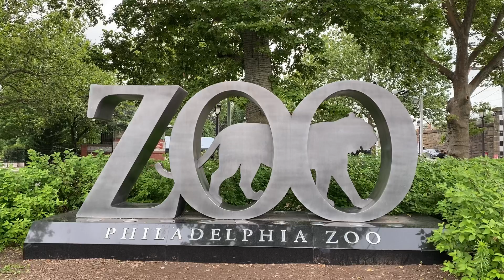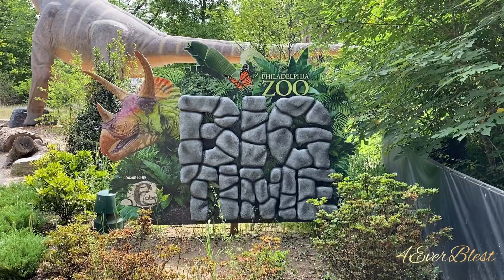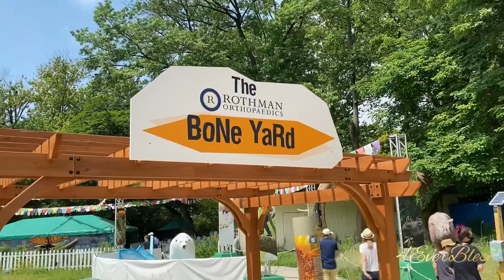Philadelphia Zoo The Big Time Dino Exhibit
Philadelphia Zoo Big Time Exhibit

Welcome To The 4EVERBLEST FAMILY! We're a family of four here to spread positivity and good energy. Our channel is about challenges, fun games, food challenges, pranks, dancing, adventure, and sharing our family journey. Join us in sharing good times with our family with you.

Love, 4EVERBLEST FAMILY

* Title: Heart of the Jungle